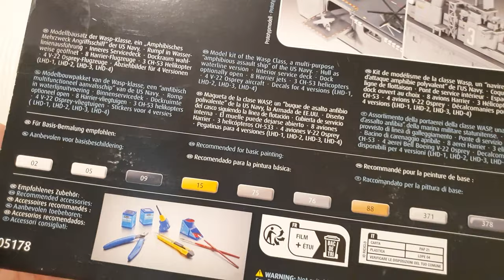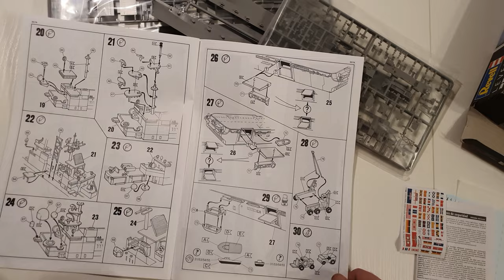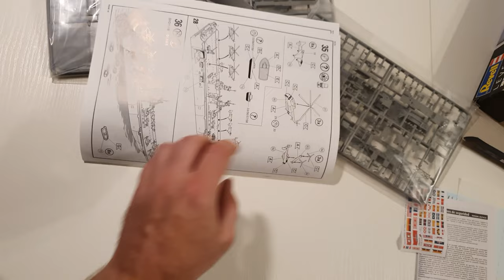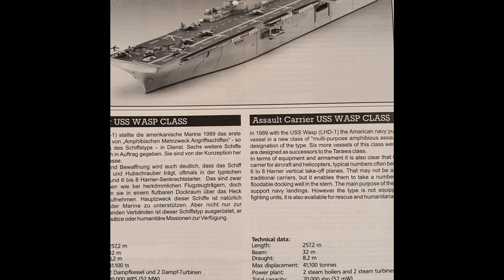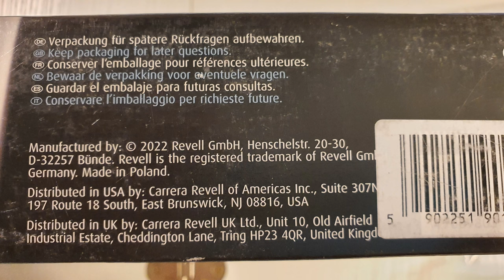US NAVY AASAULT CARRIER "WASP CLASS" from Revell , kit nr, 05178, UNBOXING!!!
Welcome in unboxing Revell plastic model kit 05178 US NAVY ASSAULT CARRIER  " WASP CLASS" . This one is 1/700 scale. It contains 3 CH53, 3 V22 OSPREY, and 8 Harriers.
Plastic molds are good quality, decals are not ideal. Model was made in Poland ,decals are from Italy.
Music was made by myself in MMM